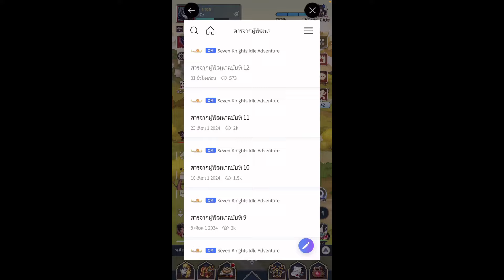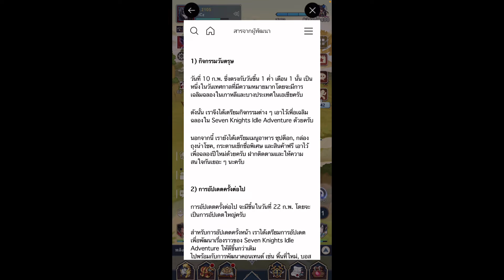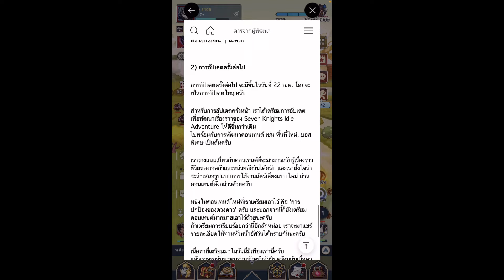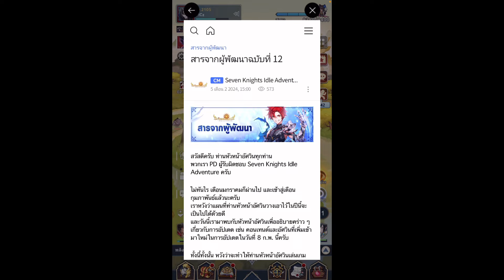Seven Knights Idle Adventure : สารผู้พัฒนา ฉบับที่ 12